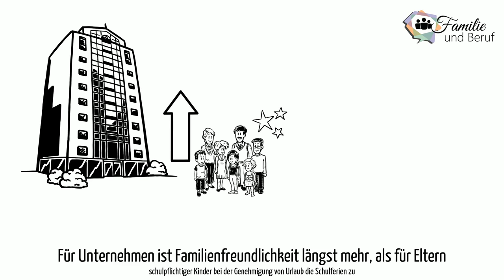Familie und Beruf, Arbeitgeber, Familienfreundlichkeit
Fokus in diesen Video:
Arbeitgeber,   Familienfreundlichkeit